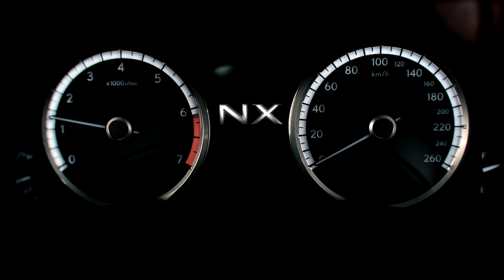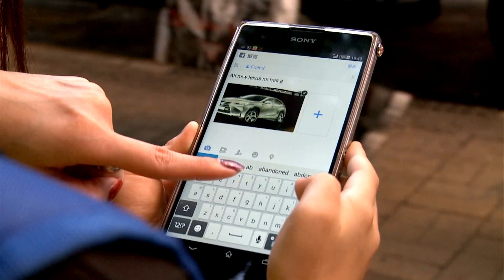Lexus NX Mobile Billboard